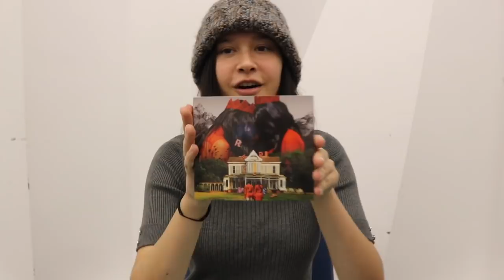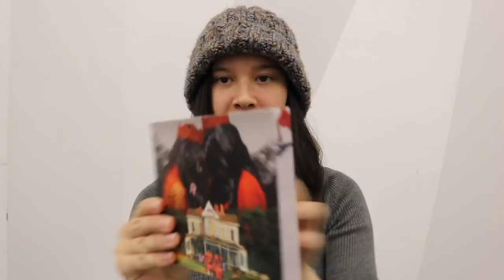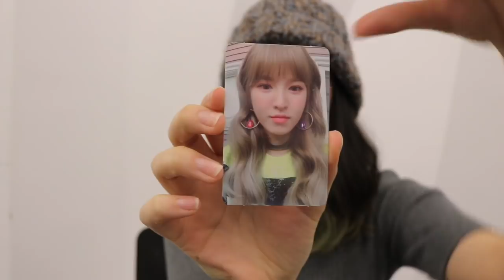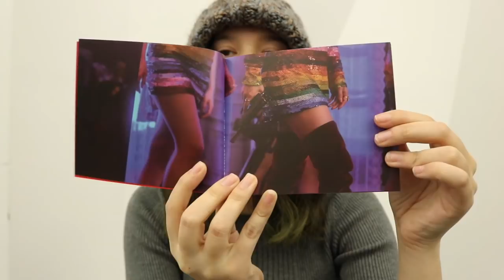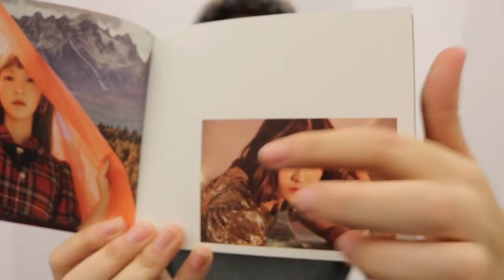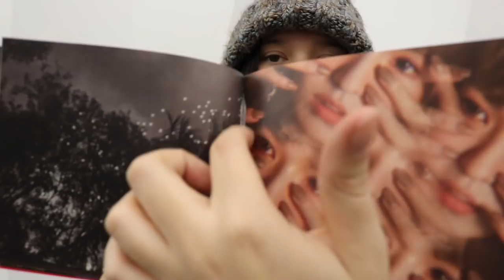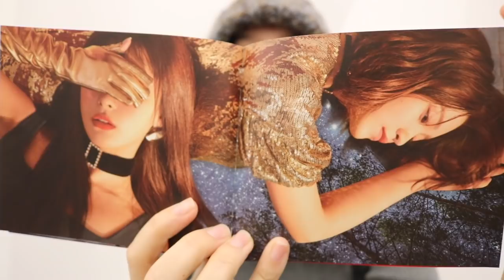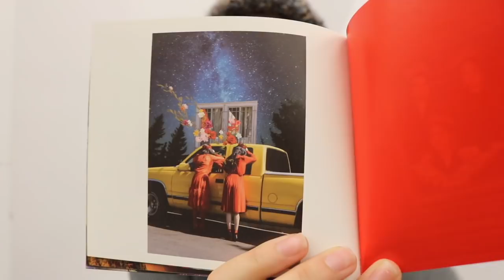[Unboxing] Red Velvet's Pefect Velvet Album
Be prepared for a lot of screaming

Also, grrrrr @ the bad quality glue binding

I ordered this from Kpoptown and the unfolded poster I ordered hasn't come yet. Last time I ordered from kpoptown, the poster came damaged! Kinda iffy about the place but they count on the different charts so. :')

p.s. After a few minutes of struggling, I never got the booklet & CD back in its cover LOL